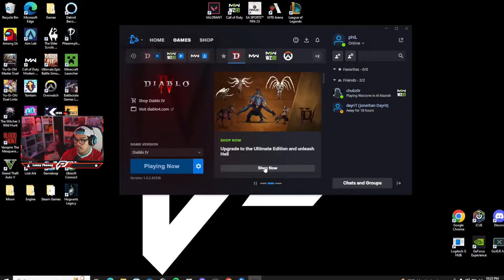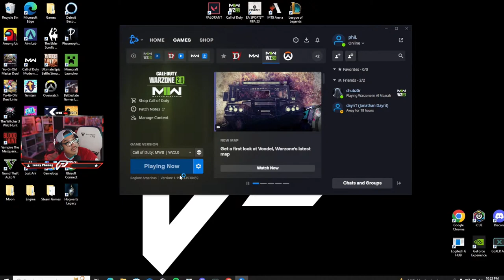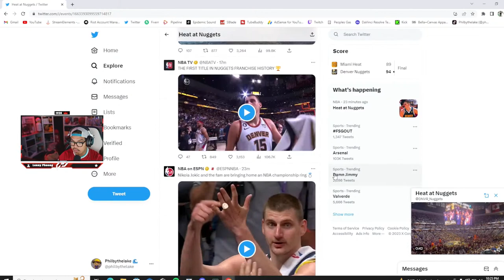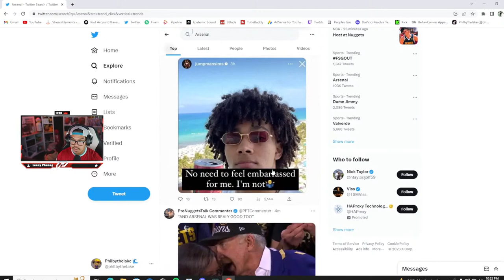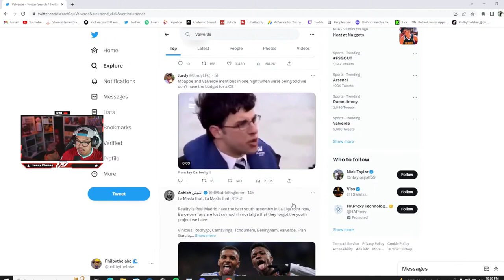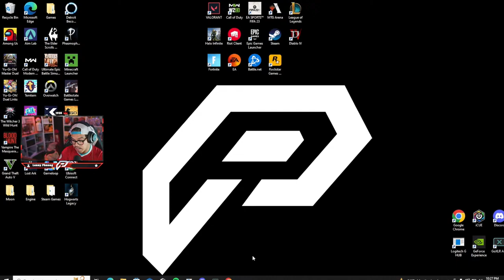🔴LIVE! ALL HAIL QUEEN LILITH | DIABLO NOOB TAKES ON SANCTUARY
HI TO ALL THE NEW SUBS! WELCOME TO THE COMMUNITY

🏆 Youtube Milestone Goals 🏆
500 subs:  Gifted Steam Game of your choice - up to $39.99 (Completed)
1000 subs: Gifted Steam Game of your choice - up to $39.99 (Completed)
5000 subs: Gifted Steam Game of your choice - up to $39.99 (ongoing)
100 Members: $100 gift card to a random member
10,000 subs/1,000 Members: Customized NZXT PC, Must be in the US, Member Exclusive. (ongoing)

Stream Schedule ⌚
Monday and Friday Evenings

Video Schedule ⌚
Videos 3 times a months